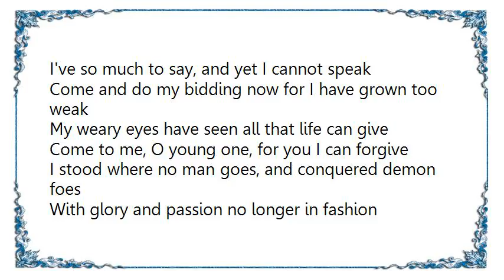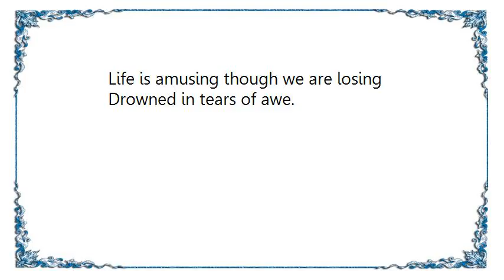Kansas - The Pinnacle Lyrics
[Lyrics Kansas - The Pinnacle]
I've so much to say, and yet I cannot speak
Come and do my bidding now for I have grown too weak
My weary eyes have seen all that life can give
Come to me, O young one, for you I can forgive

I stood where no man goes, and conquered demon foes
With glory and passion no longer in fashion
The hero breaks his blade

Cast this shadow long that I may hide my face
And in this cloak of darkness the world I will embrace
In all that I endure, of one thing I am sure
Knowledge and reason change like the season
A jester's promenade

Lying at my feet I see the offering you bring
The mark of Cain is on our faces, borne of suffering
O, I long to see you say it's not been wrong
I stand before you now, a riddle in my song
The answer is that sweet refrain
Unheard it always will remain
Beyond our reach, beyond our gain

Trapped in life's parade, a king without a crown
In this joy of madness, my smile might seem a frown
With talons wrought of steel, I tore the heart of doom
And in one gleaming moment I saw beyond the tomb
I stood where no man goes, above the din I rose
Life is amusing though we are losing
Drowned in tears of awe.